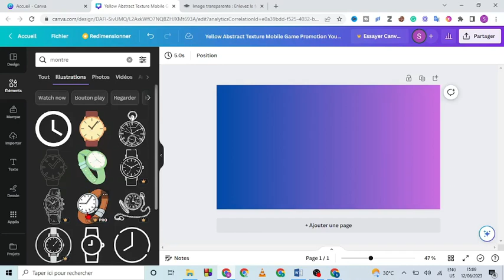Comment Grouper Des Elements Sur Canva ( FACILE )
Dans cette video je te montre exactement Comment Grouper Des Elements Sur Canva ( FACILE )